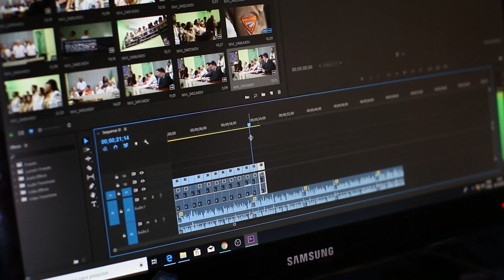Live Nepal Film Academy//Best Video Editing Course in Nepal // Video Editing Training..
The Live Nepal Film  Academy is Globally Recognised as the Market Leader in providing Video Editing Training to professionals worldwide. Our 'Video Editing Expert Team' comprises over 27 leading professionals with 16 years of experience in using leading video editing software programs in video post-production and performing video editing, sound editing, and applying special effects to get the final and desired video production. Our specialised instructors have developed unique teaching methods to assist candidates in acquiring the skills required to assemble raw video footage, repair faulty footage, grade video, and add special effects to complete video products suitable for broadcasting.